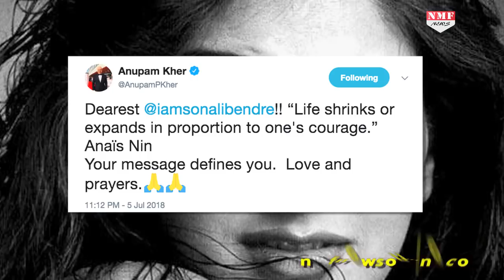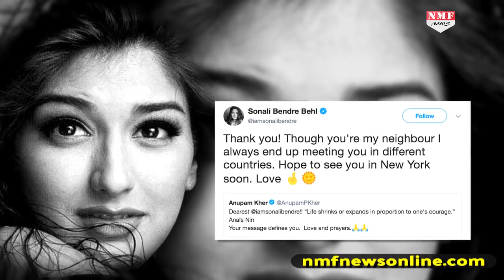Cancer से पीड़ित Sonali Bendre ने Social Media के जरीए दोस्तों को कही ये बात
Popular Bollywood actress Sonali Bendre recently opened up on suffering from high-grade cancer. Bollywood celebrities such as Karan Johar, Ileana D'Cruz, Abhishek Bachchan, Shruti Haasan etc took to social media and showered their support to the actress in this difficult hour. But recently Sonali also used social media and thanked everyone.